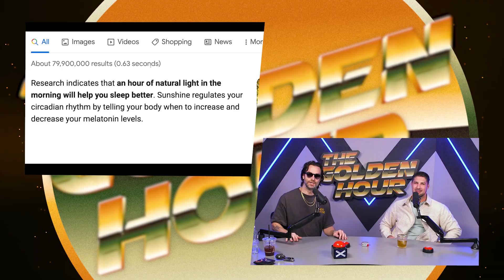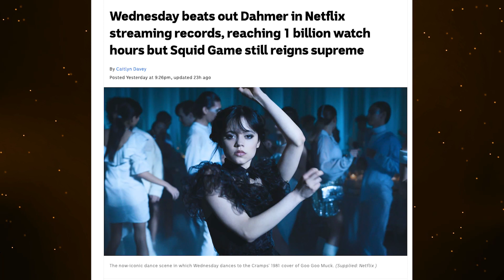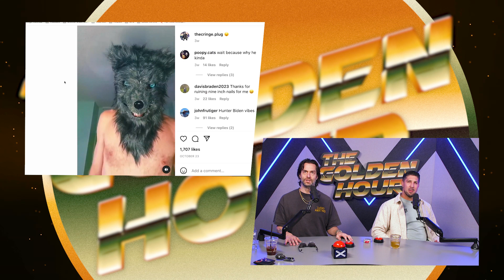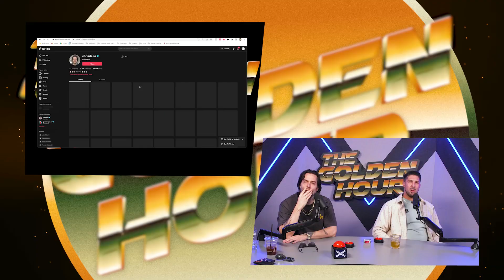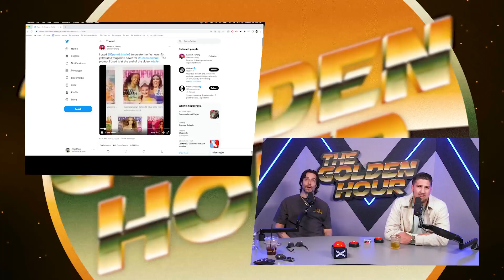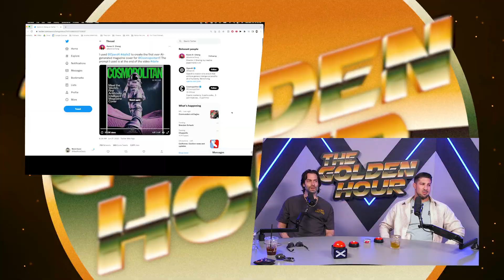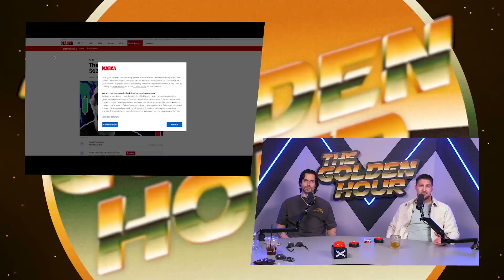Simp or Pimp | The Golden Hour Patreon #3 w/ Brendan Schaub, Erik Griffin, & Chris D'Elia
The guys talk Love Is Blind and Love On The Spectrum, also, favorite childhood Christmas gifts, their morning routines, traveling with babies, ghosts, Chris' dad on TikTok, play an all new segment called Simp or Pimp and much more!